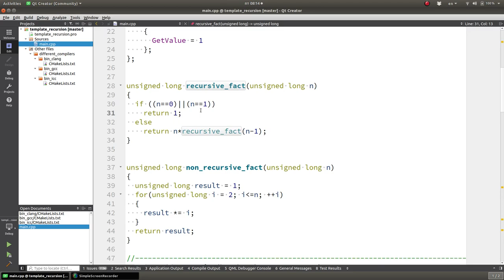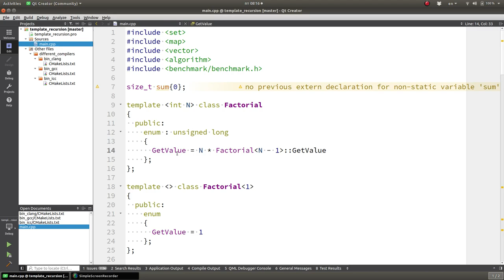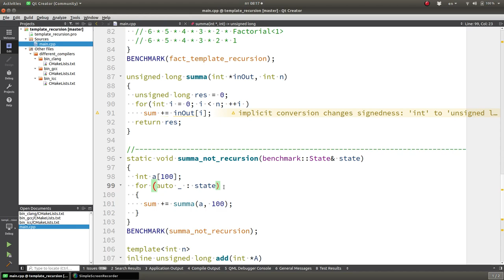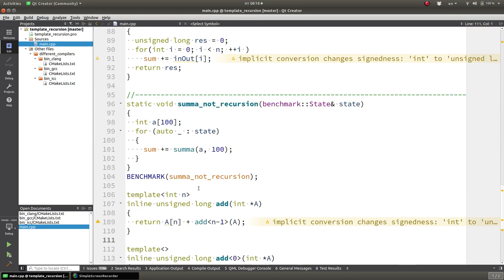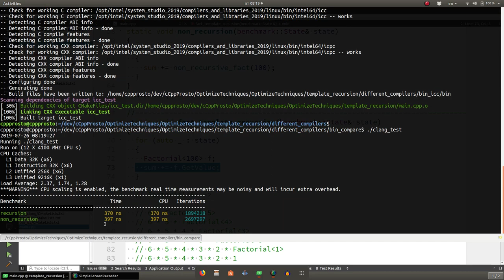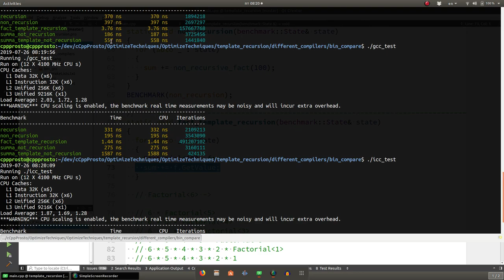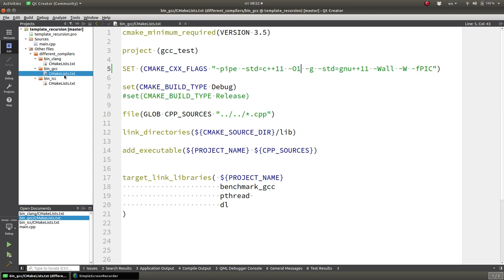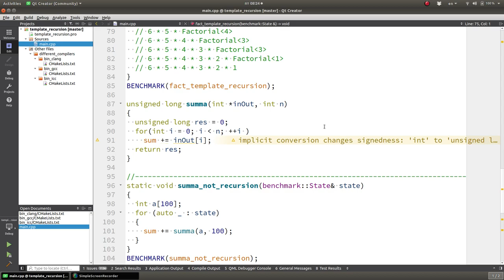Уроки С++. Изучай и оптимизируй! Советы С++. Рекурсия во время компиляции